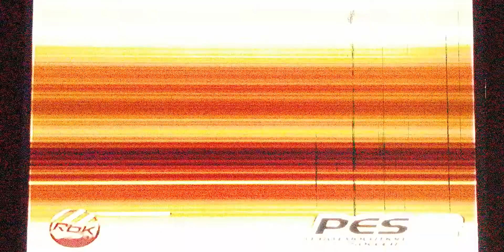✂️🚩 Christian Vieri. 14/04/20